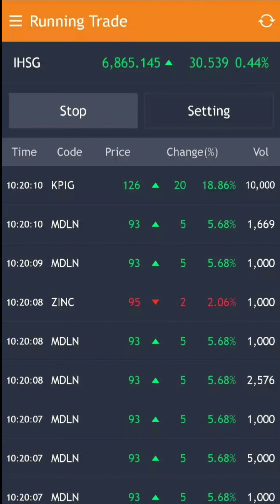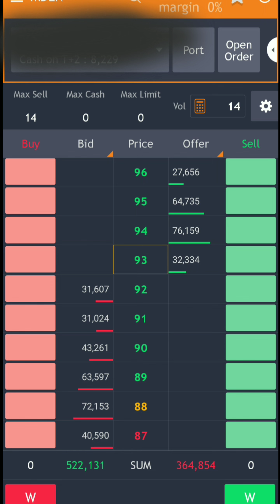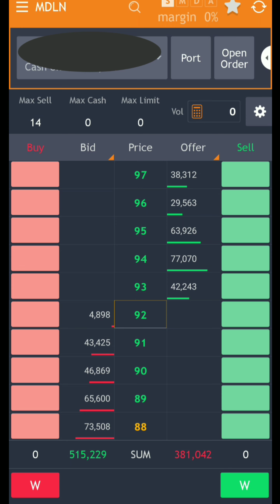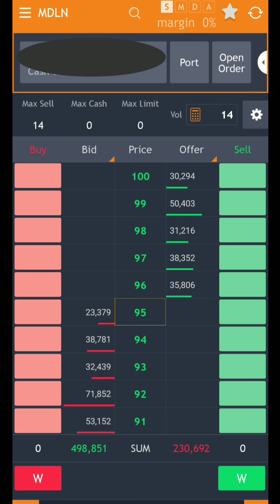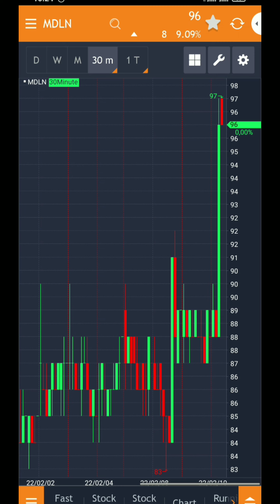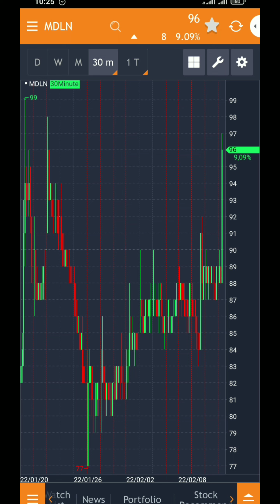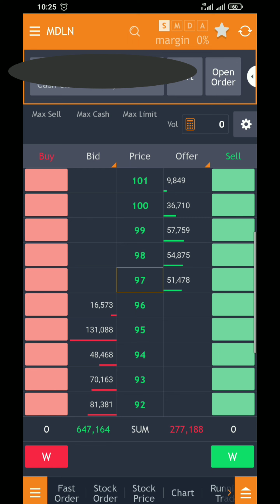Scalping Saham Hanya Menggunakan Bid Offer dan Running Trade Pakai Hp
Strategi yang saya lakukan bedasarkan berbagai macam literasi,buku,video sehingga menjadi sebuah metode scalping yang Profitable dan lebih aman.

Video detail tentang strategi trading sudah kami posting di fitur gabung (membership) dan di grup telegram

Yang Mau Bergabung di fitur membership silakan tekan tombol GABUNG/JOIN dekat nama channel, dan yang mau masuk grup telegram ikuti cara di bawah ini

Cara Gabung Group Telegram Midatomi

Durasi: 1 Bulan/30 Hari Kalender

Kontak ke :
kirim bukti transfer
Sertakan No Hp Dan User Name Yang Akan Di Daftarkan

Transfer ke Rek

HERWIN MAKMUR
Bank Mandiri

Tidak Melayani Telepon, Hanya Chatting

HATI-HATI PENIPUAN, SELAIN NO HP DI ATAS DIPASTIKAN ITU BUKAN MIDATOMI .

MIDATOMI GROUP ADALAH GROUP PRIVATE, TIDAK AKAN KETEMU BILA DI SEARCHING, JADI SAVE DULU NO HP DI ATAS LALU HUB SAYA MELALUI CHATTING !

Trading saham dengan metode scalping hanya menggunakan bid offer dan running trade di mirae sekuritas pakai hp